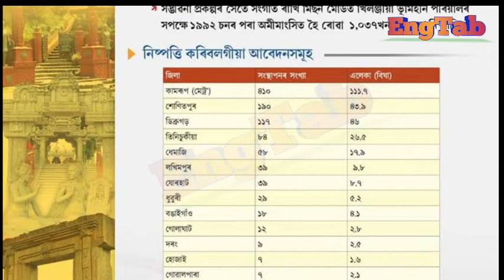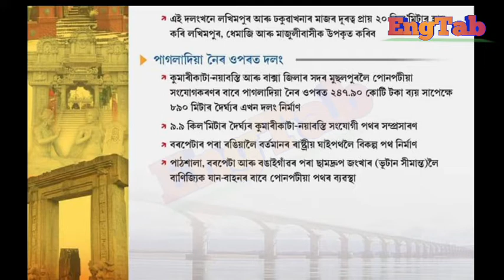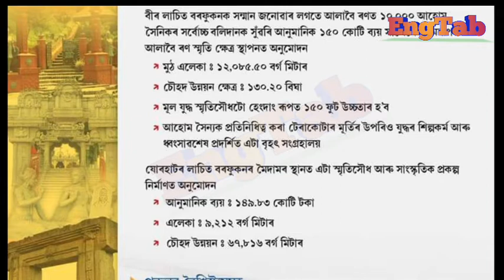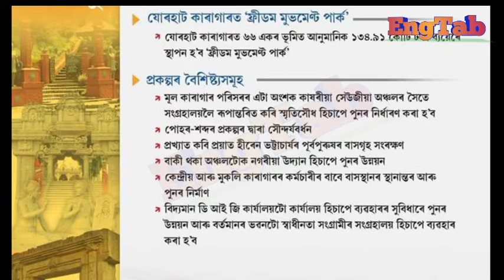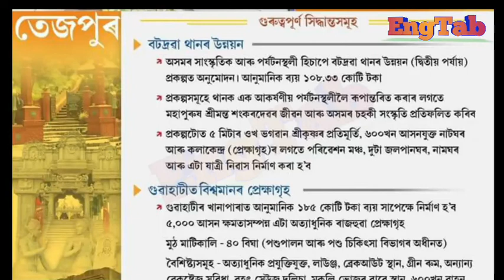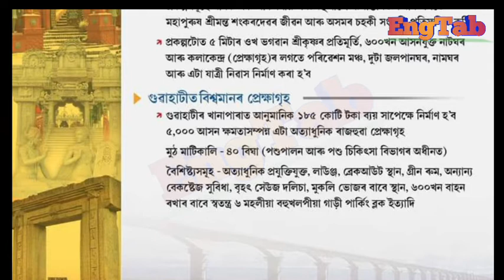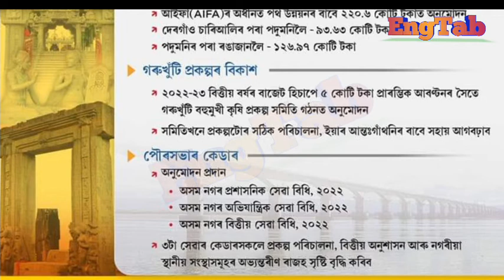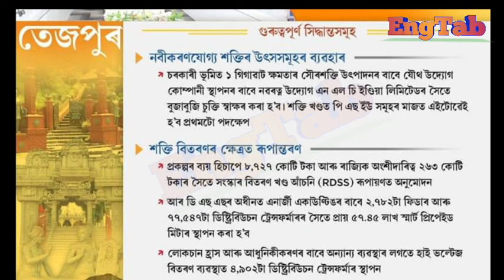Gig News Of Assam Govt | গুৰুত্বপূৰ্ণ cabinet Meets of Assam Govt | কেবিনেট বৈঠক 11 June 2022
Gig News Of Assam Govt,
গুৰুত্বপূৰ্ণ cabinet Meets of Assam Govt,
কেবিনেট বৈঠক 11 June 2022,
New bridges in Assam 2022,
Cabinet of Assam 2022 June,
Breaking news of Assam govt